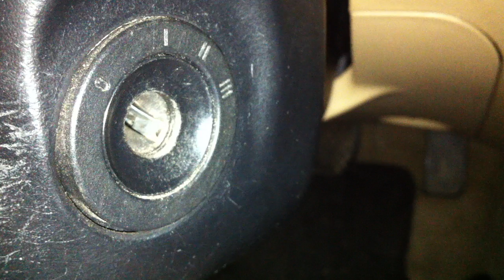EM2 oświecenie ;)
ta ta i tak mam bębny ;)